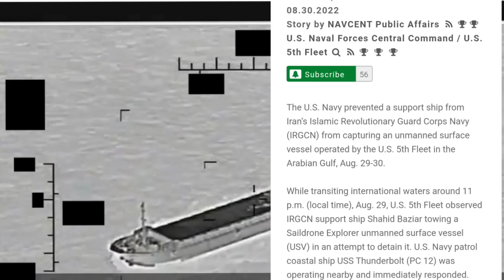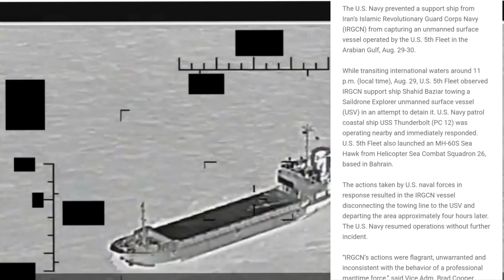4 ساعات بين البحريتين الأمريكية والإيرانية